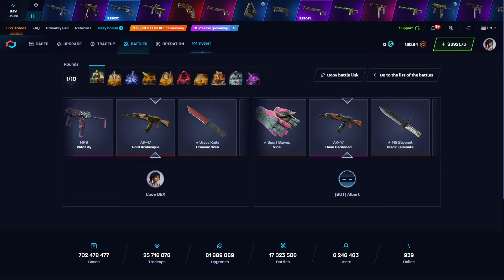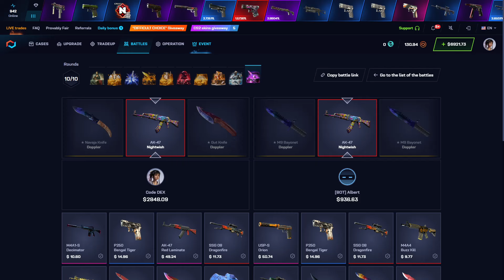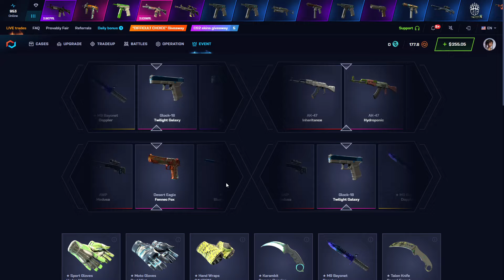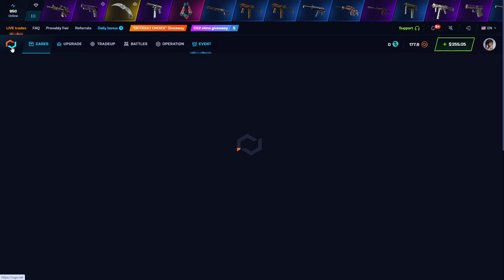CSGONET DON'T OPEN THIS CASE! Mycsgo Csgonet промокод Promo Code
MYCSGO Promo code % 40 : VAT